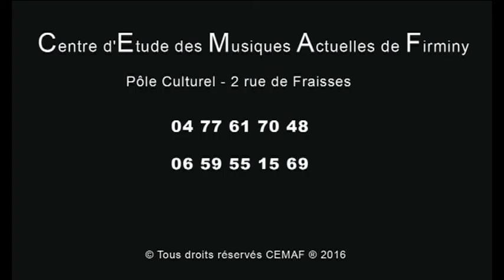[CEMAF] L'aventurier - 21 mai 2016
Soirée des solidarités - Le Firmament Firminy
CEMAF le 21 mai 2016
L'aventurier - Indochine